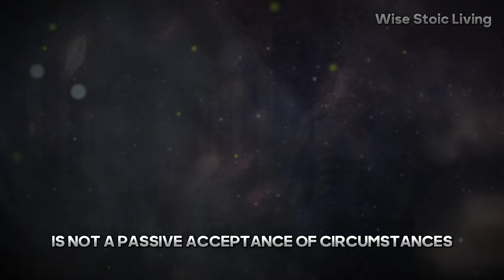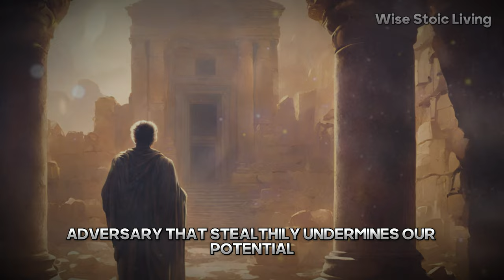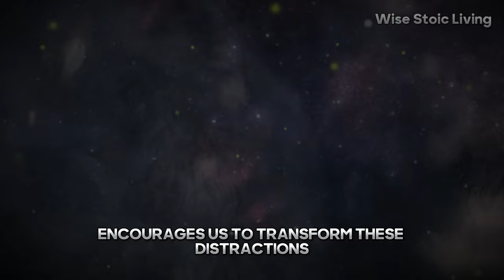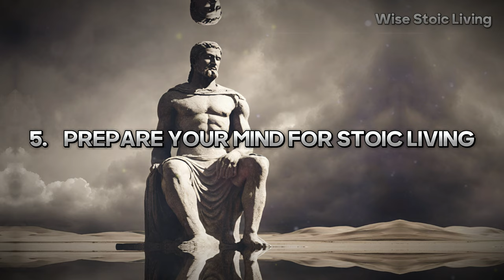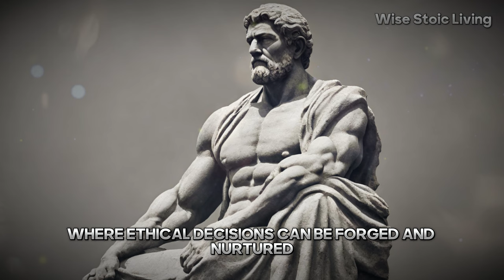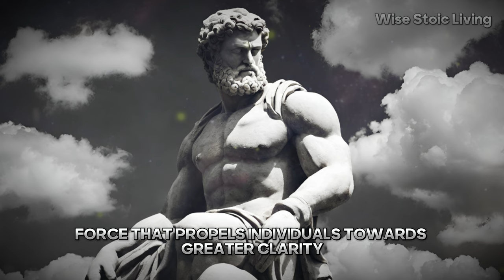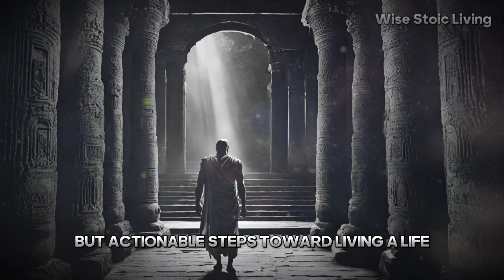7 SECRETS of Marcus Aurelius TO CONTROL YOUR DESTINY - 25 Minutes of Stoicism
Unlock the doors to your destiny with our profound exploration of the "7 Secrets of Marcus Aurelius." In this hour-long journey into Stoicism, you'll gain insights that will reshape your approach to life.
Dive deep into the teachings of Marcus Aurelius as we uncover the secrets that empower you to control your destiny. 🚀 Don't miss out on this transformative experience – watch now!

Timestamps:
00:00 - Intro
01:27 - 1. Overextending Yourself
03:18 - 2. Expecting Reciprocity
05:24 - 3. Enabling Dependency
07:28 - 4. Neglecting Boundaries
09:18 - 5. Ignoring Personal Values
11:20 - 6. Suppressing Negative Emotions
13:25 - 7. Undermining Justice
15:20 - 8. Avoiding Necessary Confrontations
17:16 - 9. Prioritizing External Validation